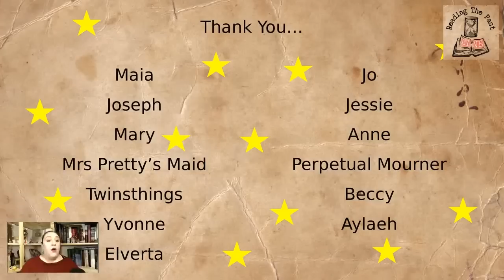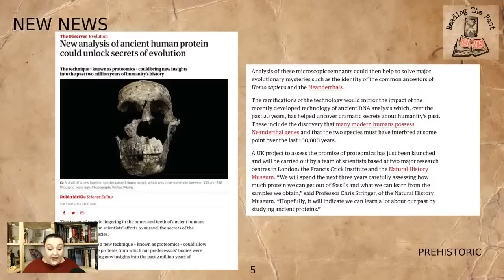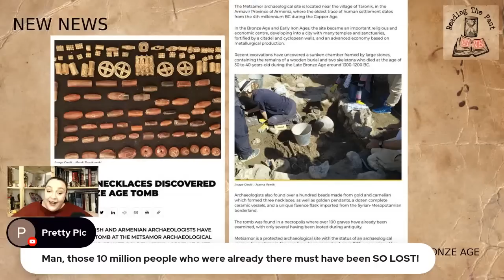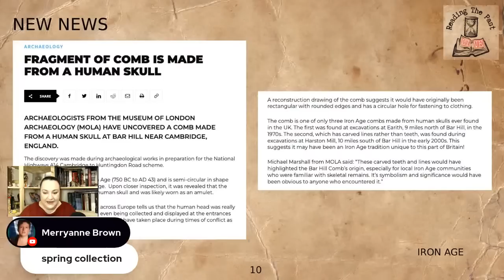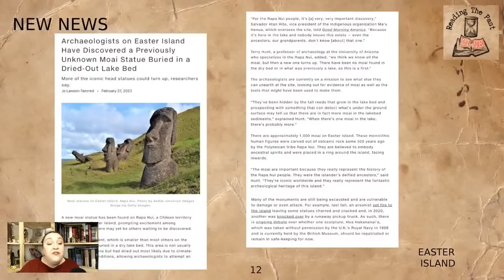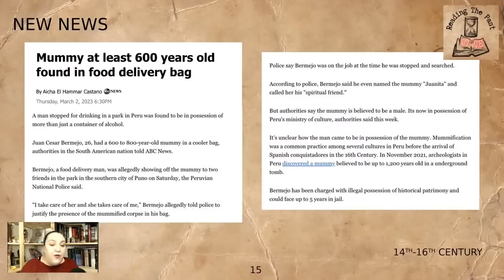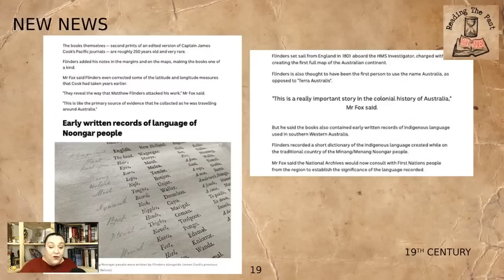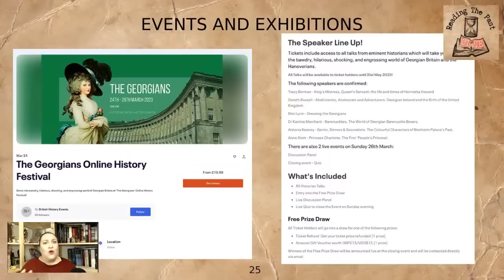History News from March 2023 pt.1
Welcome to this live looking at the history news updates from March 2023 (pt. 1)...

Massive thanks go to Maia, Joseph, Mary, Mrs Pretty’s Maid, Twinsthings, Yvonne, Jo, Elverta, Jessie, Anne, Perpetual Mourner, Beccy and Aylaeh for sharing many of today's articles with me!